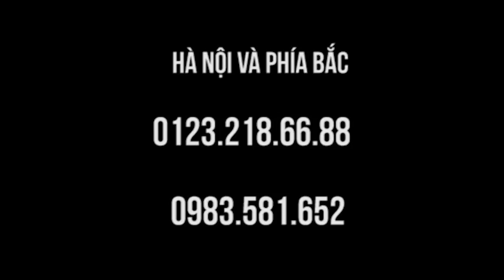Chữa CHÈN CỘT SỐNG CỔ, TAY KHÔNG GIƠ CAO ĐƯỢC, Danh y Đất Việt Dư Quang Châu